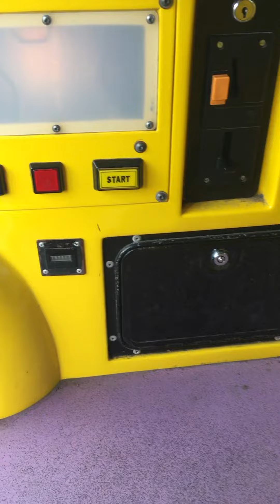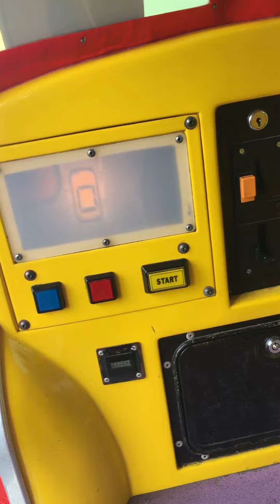Rgm Fred’s fire truck kiddie ride